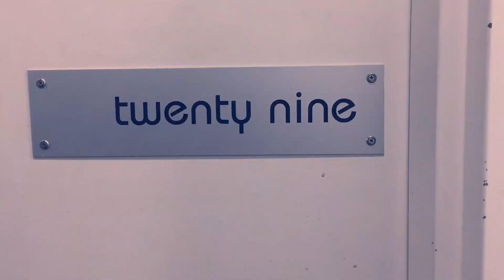Welcome to Sydney!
Getting the house ready and collecting the girls from the airport!